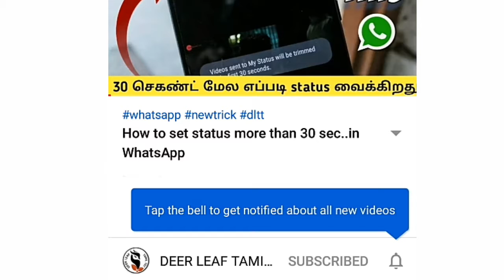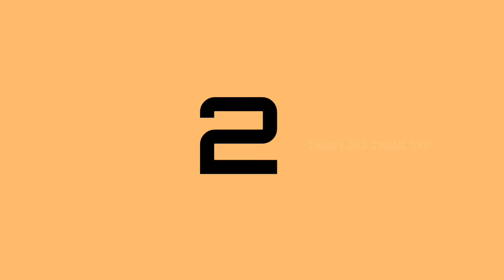Top 3 offline games for android in Tamil /series-1/Arish_k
Thank You For Watching This Video In This Video I Had Explain Top 3 Games In Offline In My Opinion There Are More Episodes In Future In This Category So Please Support By Subscribing Like This Video...

Thank You For Clicking This Video First Of All..

Direct Links Of Games..

                        ..peace out..stay safe..